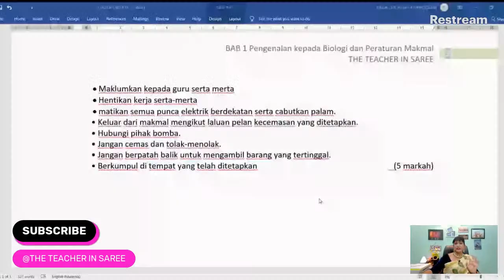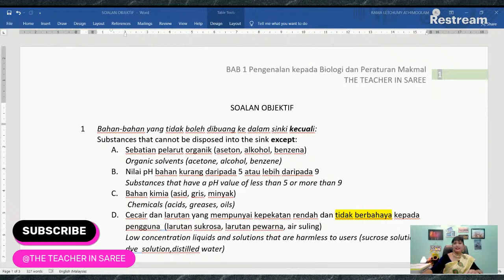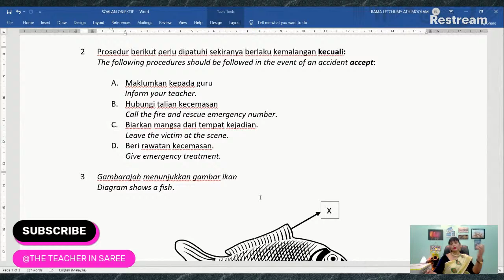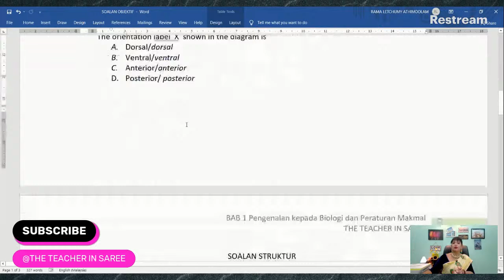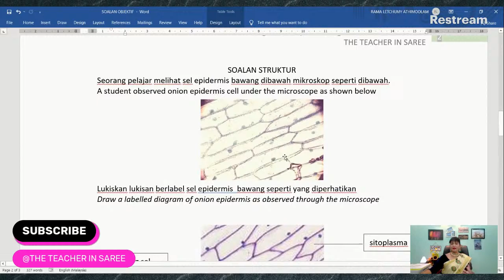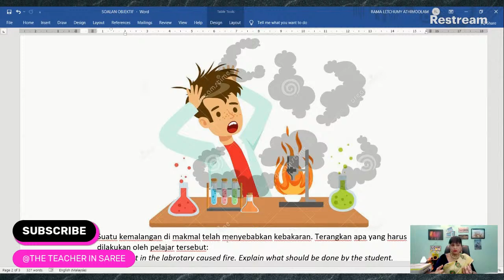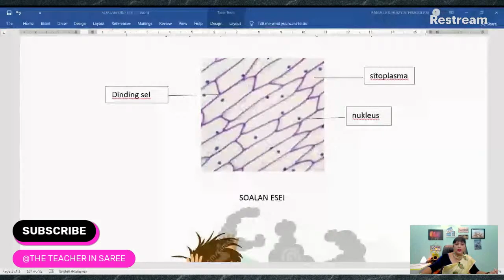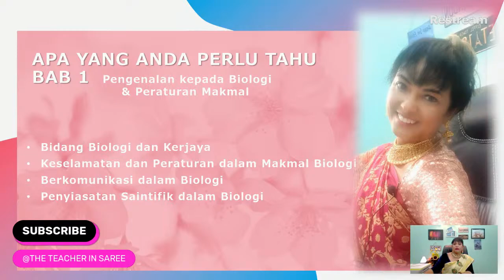TEKNIK MENJAWAB SPM BIOLOGI KSSM BAB 1 (PENGENALAN KEPADA BIOLOGI)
SUATU VIDEO KHAS YANG MEMAPARKAN JENIS SOALAN YANG MUNGKIN DARI BAB 1 TINGKATAN 4 BIOLOGI KSSM. AMAT MEMBANTU PELAJAR  UNTUK MEMAHAMI BENTUK DAN HALATUJU  SOALAN  KERTAS  1 DAN KERTAS 2  BIOLOGI SPM 2021 KSSM. SESI INI BOLEH DIJADIKAN SEBAGAI PANDUAN BAGI MENGETAHUI  SECARA LEBIH JELAS JENIS SOALAN YANG BOLEH DITUJUKAN KEPADA ANDA DALAM PEPERIKSAAN SPM 2021. SEMOGA CARA PENYAMPAIAN SAYA YANG SIMPLE DAN SANTAI BOLEH MEMBANTU PELAJAR SPM2021 DAN SETERUSNYA. ALL THE BEST GUYS.

SLAID DAN CONTOH SOALAN YA. HAPPY MENCUBA